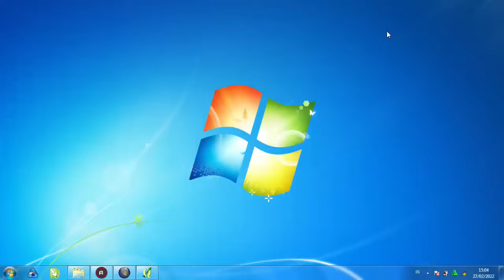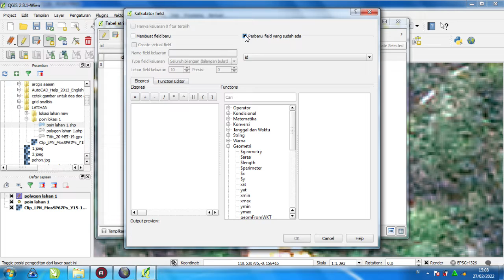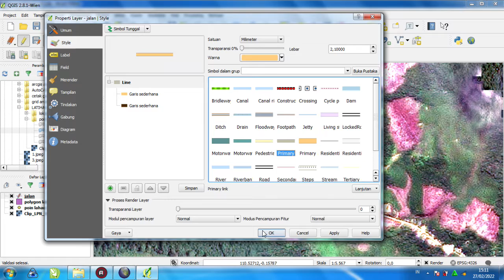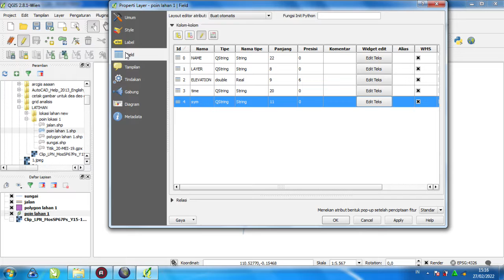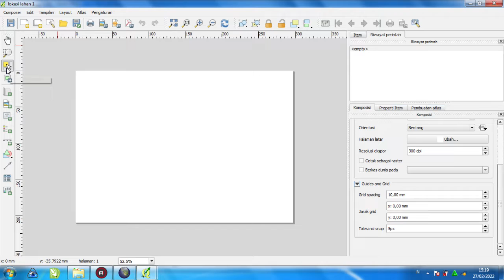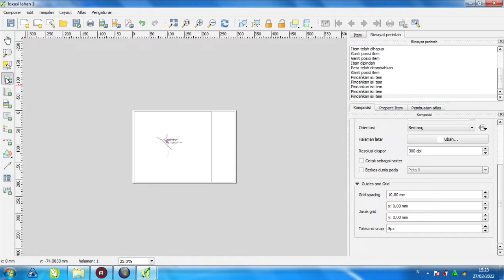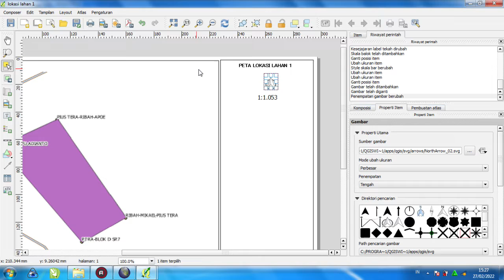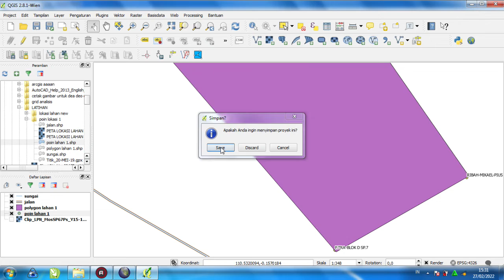5 menit belajar membuat peta di Qgis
membuat polygon, line jalan dan sungai pada peta di Qgis